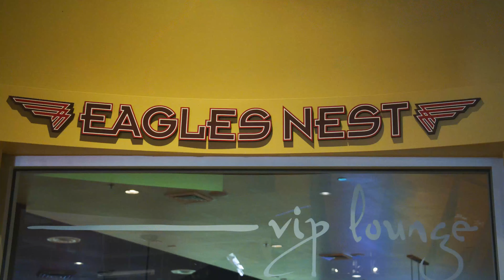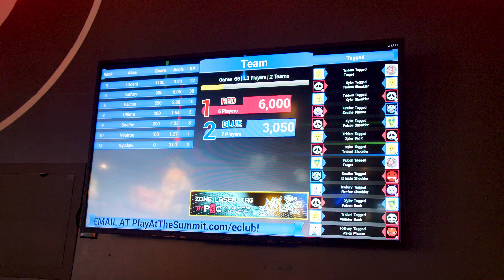Miramont Summer Party 2021